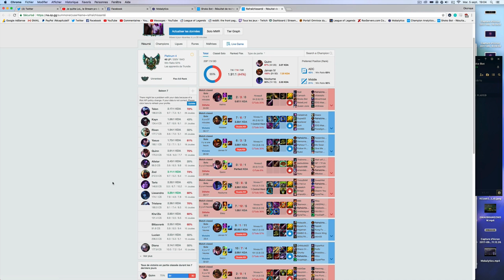S'entraîner : Jouer pour progresser, pas pour gagner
J'explique mon mode tryhard pour m'entraîner !